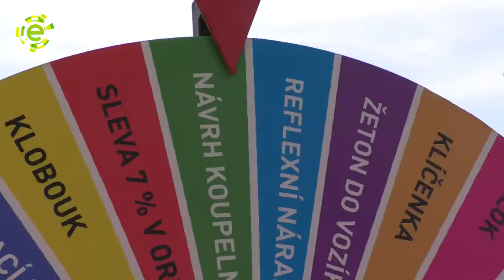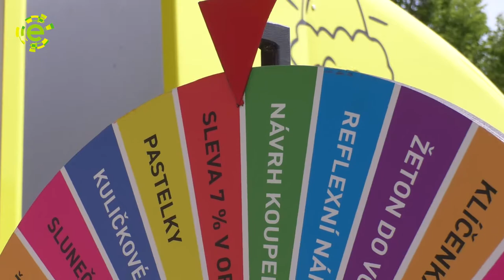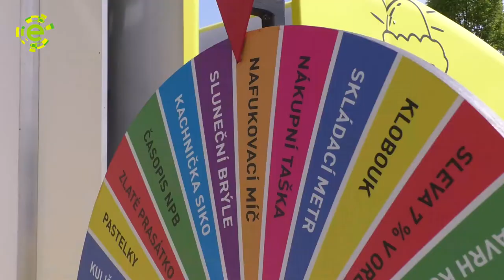Žlutý kamion přivezl trendy v bydlení